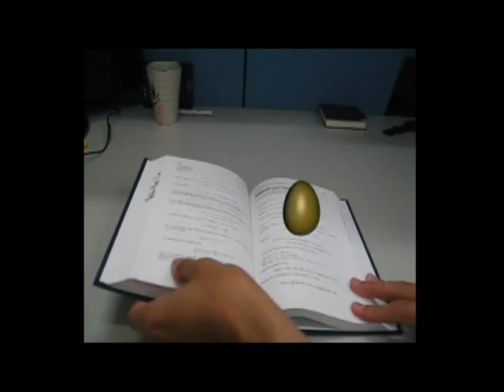NTU VFX 2009 Assignment #3 Composite Video